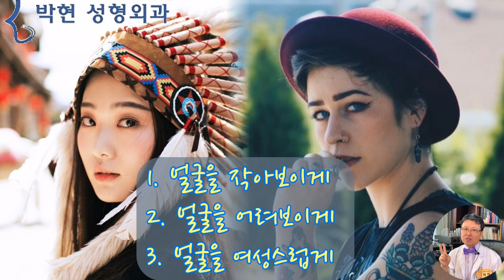얼굴작아지는법 - 뒤통수 두상에 따른 얼굴뼈 구조 및 얼굴크기의 상관관계를 이용한 관상성형수술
눈이 작으면서도 코가 납작하면서도 사각턱 광대뼈가 있으면서도 예쁜 얼굴 즉 천중귀 관상성형을 한다고 말씀 드렸습니다.

그런데 이러한 얼굴이 되기 위해서는 여러 조건들이 있는데요
1. 얼굴 외곽선과 눈코입 비율
2. 이목구비 삼각존의 위치
3. 장두형의 표상인 얼굴 깊이
4. 얼굴 크기 등등이 있겠습니다.

1,2번의 눈의 크기 코의 높이 입술의 볼륨등과 얼굴뼈 광대뼈 사각턱의 경우, 엄마 아빠 유전자가 동양계 몽골리안으로 눈이 가늘고, 코가 납작한 것은 어찌 해 볼 도리가 없는데요,
3번 4번의 경우에 있어서는
뒤통수 볼록한 장두형 얼굴과 장두형 두개골로 나누어 보았을 때

뒤통수 납작한 내 당대에는 이루지 못하겠지만 나의 아이에게는, 내 얼굴보다 더 작은 얼굴을 물려 줄 수가 있습니다.
물론 저도 납작
뒷통수가 납작하면 순하다!

그래서 오늘은 얼굴 작아지는 법 - 아기 엎드려 재우기에 대해서 동영상을 찍어 올리도록 하겠습니다.

얼굴이 커서 고민인 40대 여성입니다...
제가 하는 일이 젊은 아이돌 들과 같이 하는 일이라 나이 어린 아이들을 매일 접하는 직업입니다.
요즈음 아이들은 저희들 때 완 인종 자체가 다른지 남자애고 여자애고 다들 얼굴이 넘 작습니다.
키도 크고 다리도 길고요 ㅜㅜ
그 애들을 보면 저는 다른 행성에 살고 있는 다른 종족처럼 느껴집니다.

저도 얼굴이 좀 작아지고 싶은데요,,,,
요즈음 아이들처럼 양악수술이니 돌려깍기니 하는 뼈 수술들은 무서워서 엄두가 나지 않고요,,,, 얼굴도 좀 어려보이면서 연예인빨 나는 분위기로 성형하는 얼굴 작아지는법 이 있을까요?
아직 미혼인 관계로 이런 점이 많이 신경이 쓰이네요...

평면얼굴의 동양인과 입체적인 얼굴형의 서양인입니다...
예전에는 동양인의 얼굴이 서양인의 얼굴보다 많이 큰 것처럼 보였는데요,
몇년전 화장품 회사의 보고에 의하면 한국인에게 100회 바를 얼굴 로션이 유럽인들에겐 90 회 밖에 용량이 안된다고 컴플레인이 들어와 조사해보니 서양인이 얼굴이 입체적이어서 작아 보일뿐 실제론 얼굴 면적이 더 커서 화장품 용량이 더 필요 했다고 합니다
즉. 동양인의 얼굴이 큰 것 같지만
서양인 얼굴의 입체감 차이 때문에 즉, 귓구멍에서 콧대까지의 거리, 얼굴 깊이가 깊어서 서양인이 작아 보였다고 합니다.

여기에 얼굴이 납작한 동양인과  귓구멍에서부터 얼굴 전면부까지의 거리가 깊은 서양인이 있습니다.여러분은 동양인이 예쁘세요?
아니면 서양인이 예쁘세요?저의 개인적인 견해로는 왼쪽의 동양인이 더 예쁜데요~~
혹시 그 이유를 알고 계신분이 계실까요? 그럼 댓글로 적어 주시고요 정답이 나오나 보겠습니다^^ 혹시 제가 생각하는 정답이라고 한다면 소정의 서비스를 제공하도록 하겠습니다^^
저의 동영상을 많이 보신분들은 딱! 보면 아실것입니다만

저희 병원의 관상성형은 이세상에서 제일 예쁜 여자도 더 예쁘게 만드는 방법인데요
눈을 크게해서 예쁘게 한다고 한다면 눈 큰 사람은 더 예뻐질수 없는것이겠고코를 얇쌍하게 해서 예쁘게 한다고 한다면 코 얇쌍한 사람은 더 예뻐질수 없으며
얼굴 브이라인을 만들어 예쁘게 한다면 얼굴 브이라인이면 더 예쁘게 할 방도가 없을것입니다

그런데 저희 병원의 얼굴을 예쁘게 하는 방법으로는
ㄱ. 얼굴을 작아 보이게
ㄴ. 얼굴을 어려 보이게
ㄷ. 얼굴을 여성스럽게,,,,,입니다.입니다

즉 예쁜 왼편의 동양인의 얼굴도 작고 어려보이고 여성스럽게 하면되는데,
이 납작한 단두형 얼굴을 패키지코 성형술로 장두형 얼굴을 만들면 되겠습니다.
이러한 방볍은 뼈를 깍지 않으면서 자연스럽고 고급스럽게 얼굴 작아지는법이 되겠습니다.

여기 사례자가 질문한것처럼
요새 아이들은 왜 이리 얼굴이 작은걸까요?
그 점에 대해서는 다음 동영상에 자세히 설명드리도록 하겠습니다.